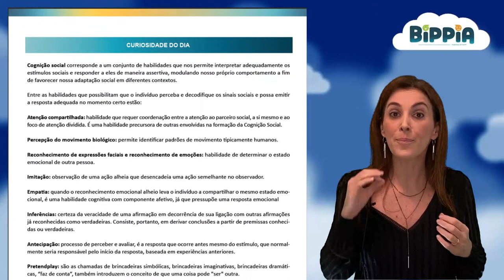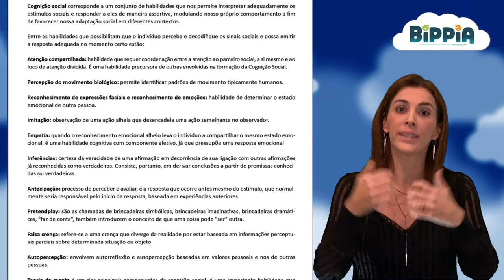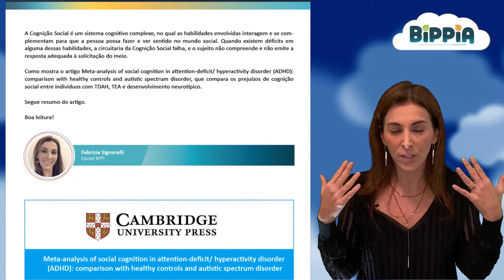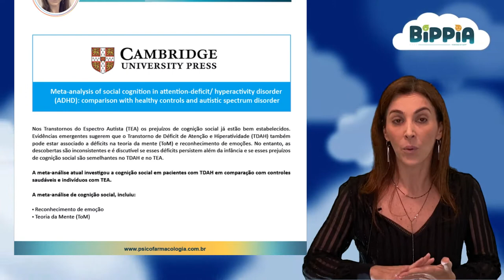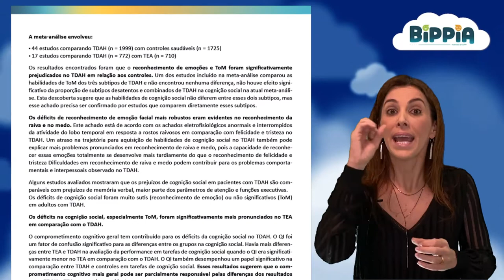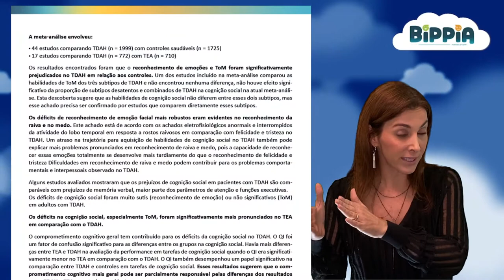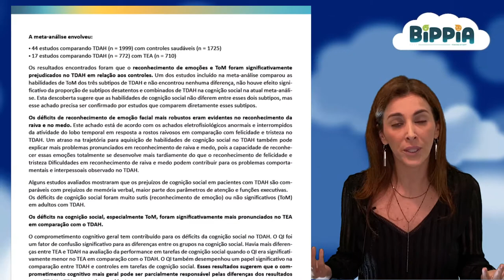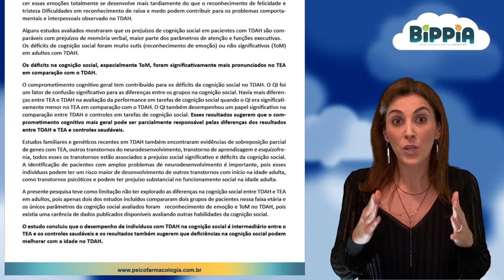Cognição Social no TDAH - Fabricia Signorelli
Gosta do projeto do BIPP? É útil para te ajudar a se manter sempre atualizado? Quer ajudar este projeto continuar a crescer com cada vez mais inovações?
Tenha acesso à TUDO isso, com mais de 2500 horas de atividades (e crescendo semanalmente) de todo conteúdo de neurociências do BIPP em português e em inglês do Instituto do professor Stahl, o NEI, pelo COMBO PREMIUM em: